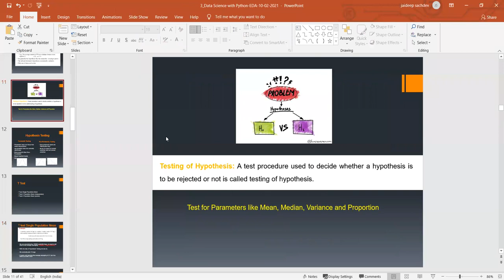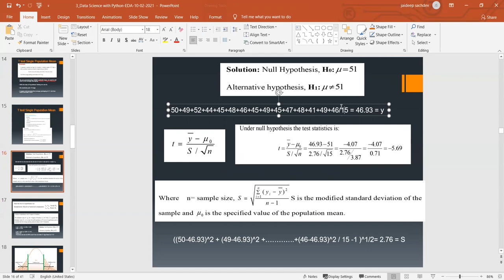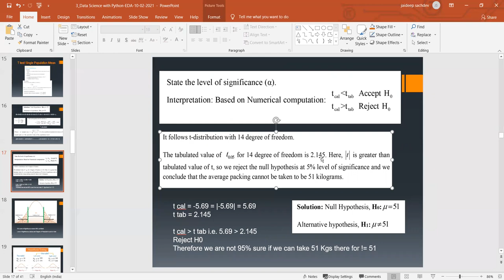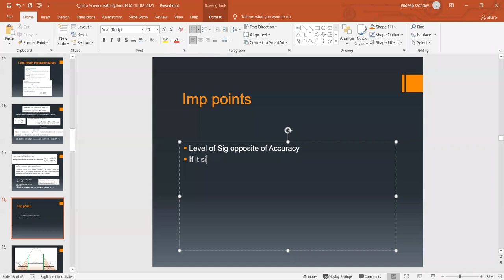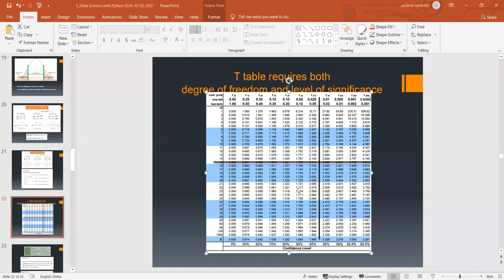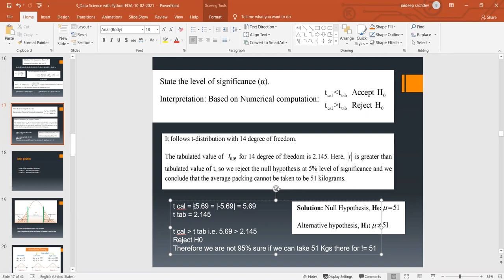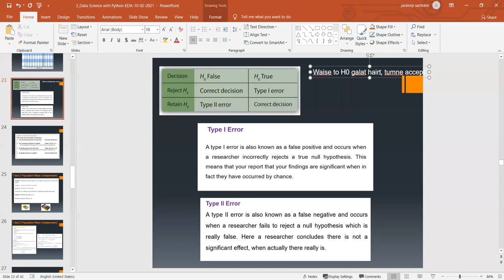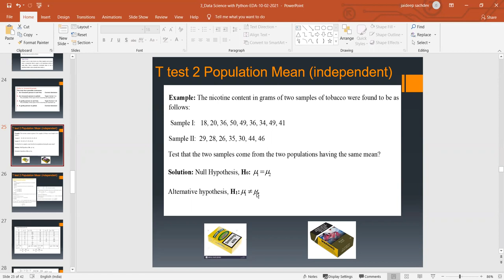Hypothesiz Testing 2